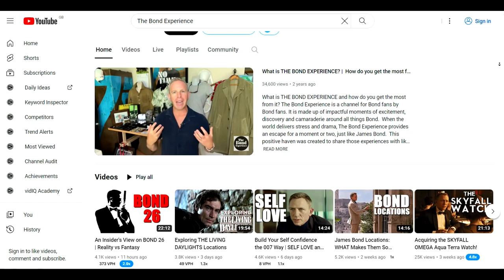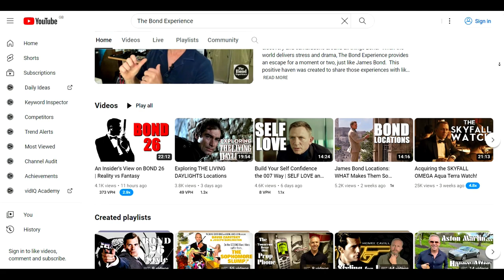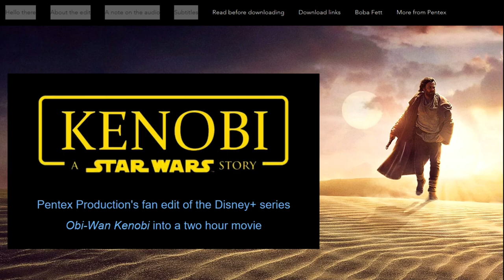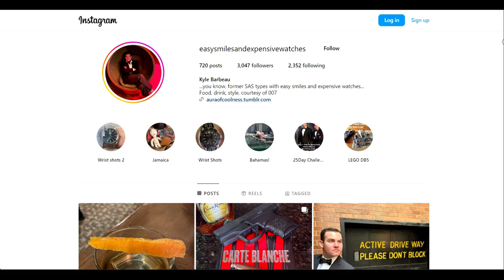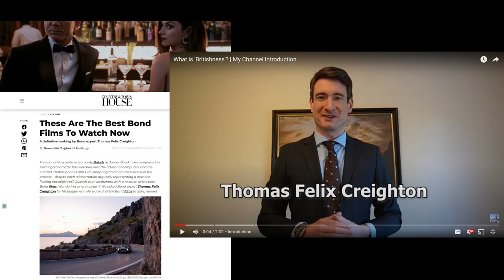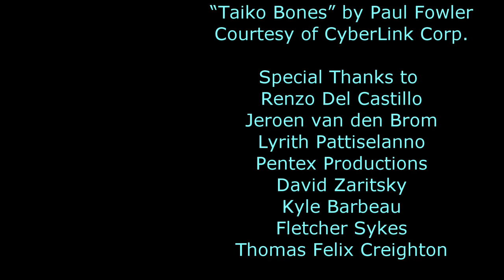FOR YOUR EYES ONLY: Top James Bond Content Creators on YouTube & Instagram UNVEILED!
In this first-ever episode, we meet the creators behind some of the most prolific James Bond channels on YouTube and Instagram. As we delve deeply into a special fan event, I introduce you to the movers and shakers in the 007 fan community and some surprise guests.